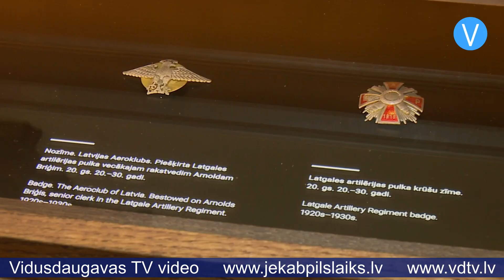Jēkabpils novadu apmeklē Azerbaidžānas vēstnieks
Jēkabpils novadā darba vizītē viesojās Azerbaidžānas Republikas vēstnieks Latvijā Elnurs Sultanovs. Viņš apmeklēja Salas pagasta uzņēmumu SIA “Dona”, kas strādā kopš 1993.gada un nākamgad atzīmēs 30 gadu jubileju. Ražotnē tiek cepta aptuveni 60 veidu maize, vienā diennaktī saražojot aptuveni septiņas tonnas. Produkcija tiek pārdota visā Latvijā. “Dona” ir lielākā to maizes ražotāju vidū, kuru īpašnieki ir tikai Latvijas pilsoņi, kā arī ceturtā lielākā Latvijā pēc maizes ražošanas apjoma. Vēstnieks, apmeklējot uzņēmumu, iepazina tā darbību un ar “Donas” vadību un Jēkabpils novada domes priekšsēdētāju Raivi Ragaini pārrunāja sadarbības iespējas uzņēmējdarbības jomā.

“Manas vizītes mērķis ir pārrunāt ar Jēkabpils novada domes priekšsēdētāju sadarbības iespējas,” stāsta Azerbaidžānas vēstnieks Latvijā Elnurs Sultanovs. “Gribētu atgādināt, ka Jēkabpils pilsēta un Surahani reģions 2012.gadā parakstīja sadarbības līgumu. Tāpēc sadarbība starp abām pašvaldībām ir jautājums, kas ir mūsu darba kārtībā.”

Dienas otrajā pusē vēstnieks viesojās Krustpils pilī, kur apskatīja Jēkabpils pilsētai veltīto ekspozīciju, kā arī iepazina citas Jēkabpils Vēstures muzeja telpas. Sadarbība tiek plānota ne tikai uzņēmējdarbības, bet arī izglītības, vides, kultūras un citās jomās.

“Man ir patīkami iespaidi par jūsu reģiona skaistajām dabas ainavām,” saka vēstnieks. “Es redzu sadarbības projektu iespējas. Es domāju, ka tuvākajos gados mēs varēsim izstrādāt un īstenot kopīgus projektus. Protams, šajā procesā savstarpējās vizītes ir ļoti svarīgas, lai izzinātu katras puses iespējas. Ticu, ka tuvākajā nākotnē Jēkabpils un Azerbaidžānas sadarbības jomā būs jauni rezultāti.”

Azerbaidžānas vēstnieks Latvijā iepazinās arī ar pārmaiņām, kādas piedzīvojusi pašvaldība pēc pagājušajā gadā notikušās administratīvi teritoriālās reformas.

Sandra Paegļkalne